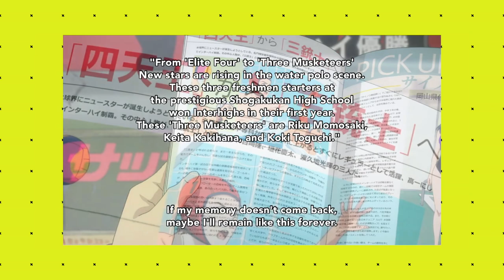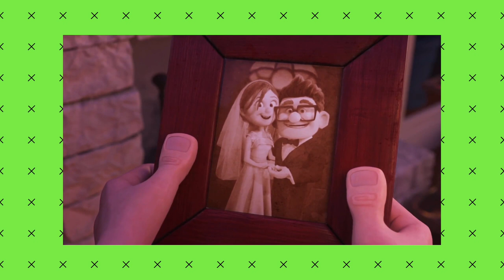Mis 5 recomendados 27 Un dragón vs una princesa /Las tortugas ninja vuelven / un Apocalipsis zombie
Hoy te recomendaremos una historia de una heroina que debe buscar el antídoto contra un veneno y lucaha contra un dragon creado por@srwooly  y animado por @AndresELunaRivera  @SebastianLunatico  , tambien una historia de origen nuevamente de tortugas . y un chico que despierta de un coma después de 203 dias no recuerda nada de su vida pasada y ahorra debe hacer una vida nueva y carl debe volver a salir a buscar el amor
▶︎ Indice De Noticias
0:00 intro
0:07 introducción
0:17 El antidoto del dragon
0:50 re main
1:25 zom 100
2:07 las tortugas ninja  caos mutante
2:47 la cita de carl
3:22 Fina y Redes sociales